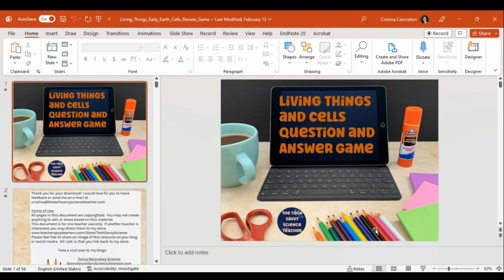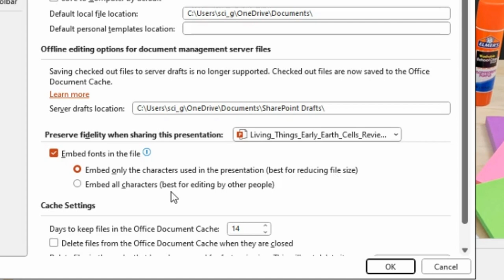How To Embed Fonts in PowerPoint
If you include a font in your PowerPoint presentation that does not come standard on your computer you'll want to embed it if you plan to share it with others who might not have the font.
This video walks you through the process of embedding fonts in your PowerPoint presentation.

Looking for more EdTech Tips?

In addition, for those Secondary Science Teachers, take a look or like my science page on Facebook